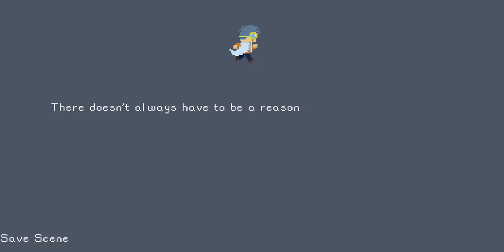Basic Tower Defense Game 2D (Part 1 - Tower Defense)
By: Vron